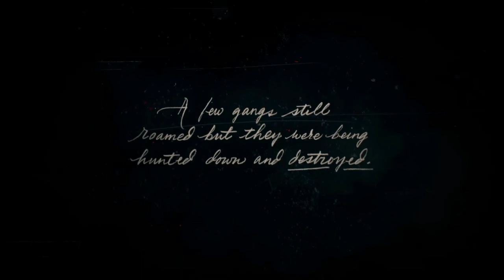RED DEAD REDEMPTION II KICK HIS ASS PART 1